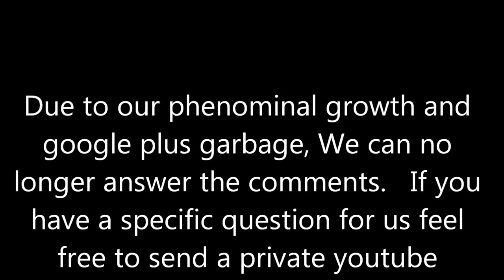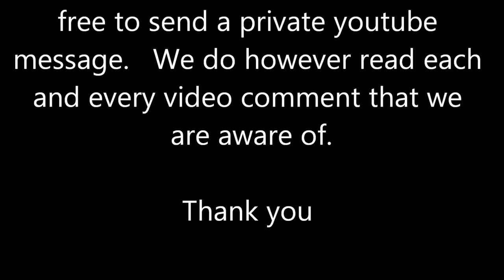Learn The Eskimo Strap Drill Friction Fire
This is a step by step tutorial on how to make and use the Eskimo strap drill method of friction fire.  This method is also known as the arctic or Inuit strap drill.